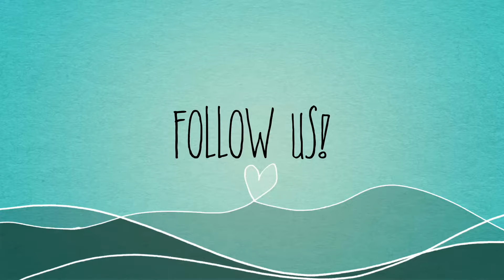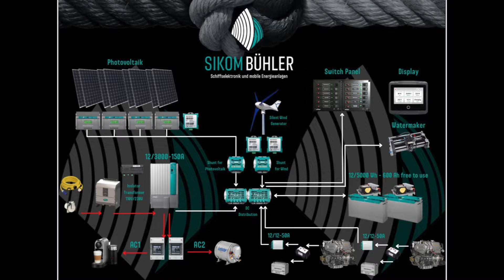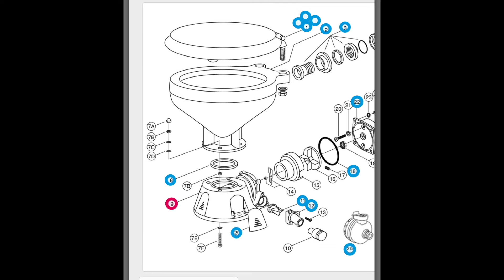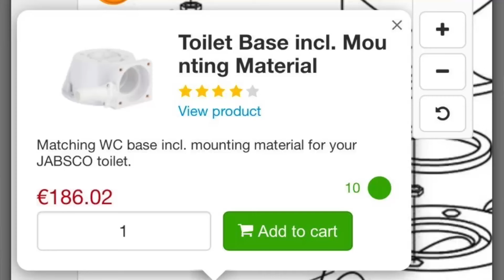You Dream to Sail Away, but Do You Have What it Takes?⛵️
We tackle unexpected boat jobs and some of the less glamorous aspects of life on a boat. We share our thoughts and ask the big question: You dream to cast away, but do you have what it takes?? Do we??
Join us as we take a short tour in the town of Santa Cruz de Tenerife, stopping at our favorite local spots and finding ourselves in the middle of a big 90's concert at the marina.

Thanks for staying with us and following our journey! ⛵️

We like to hear from you and your opinion is very important to us! 🥂☀️

WE’RE TOBBE AND TÜNDE. ⛵️ A couple motivated to understand and develop by getting to know different places and interact with other cultures and people.
We chose to do this with our house that is also our vehicle, which we have to operate and run ourselves. It's a constant challenge and we're still figuring the best ways to do it.
We have been sailing in the world together since 2017. We left the Mediterranean in 2022 and are currently in the Canary Islands. Our next plan is to cross the Atlantic Ocean. As Soon As We Are Ready. 💪🏼 😎

Chapters:
0:00 - Intro
0:19 - This episode
02:00 - Who we are
02:33 - Check the sails and rigging
03:27 - Town tour
04:05 - 90's party
04:20 - connect new solar panels
04:58 - baking cookies
05:12 - Orcastrait
05:26 - Galley storage and leak from UV filter
06:06 - Changing anodes
07:36 - Toilet leakage
09:05 - Fresh water pump
12:15 - Our conclusions